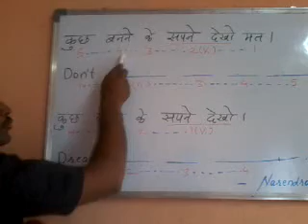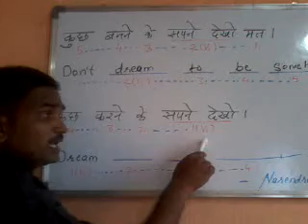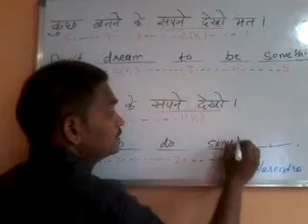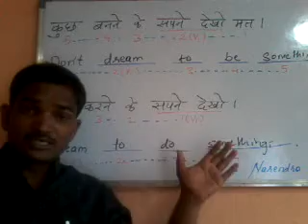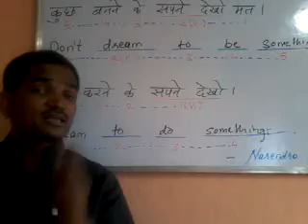Narendra Modi.Motivational quotes for success in life. Spoken English class in Ajmer.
Gurukul Kangri Vishwavidyalaya is divided into 3 Campus Located at Main Campus,Haridwar; Kanya Gurukul Campus,Dehradun and Kanya Gurukul Campus,Haridwar.

Private Universities[edit]
Location University Name Established Specialization
Dehradun ICFAI University, Dehradun 2003 Technology, Law, Education, Management & Finance
Haridwar Dev Sanakrit Vishwavidyalaya 2002 Yoga & Psychology
Dehradun University of Petroleum and Energy Studies 2003 Petroleum and Energy
Dehradun Himgiri Zee University 2003 Communication,Technology & Management
Haridwar University of Patanjali 2006 Yoga
Bhimtal/Belkhet/Dehradun Graphic Era Hill University (3 Campus) 2011 Technology & Management
Jollygrant,Dehradun Himalayan University 2013 Technology & Management
Dehradun IMS Unison University 2013 Law,Technology & Management
Dehradun DIT University 2013 Technology & Management
Dehradun Uttaranchal University 2013 Law,Technology & Management.  Other Important Colleges/Institutes[edit]
Gyani Inder Singh Institute of Professional Studies, Pharmacy college, Dehradun
G.B.Pant Engineering College, Pauri
Kumaon Engineering College, Dwarhat
Motiram Baburam Govt. Post Graduate College, Haldwani, Nainital
Bedupako Institute of Himalayan Arts and Folk Music, Manan, Almora
Institute of Village and Farm development [(Malligaon Rainginya Post office Sainj].  List of institutions of higher education in Rajasthan.  Universities[edit]
Central universities[edit]
Central University of Rajasthan
Government state universities[edit]
Jai Narain Vyas University Jodhpur
Technical[edit]
Rajasthan Technical University
Medicine[edit]
Rajasthan University of Health Sciences
Dr. Sarvepalli Radhakrishnan Rajasthan Ayurved University
All India Institute of Medical Sciences Jodhpur
Veterinary medicine[edit]
Rajasthan University of Veterinary and Animal Sciences
Agriculture[edit]
Rajasthan Agricultural University
Maharana Pratap University of Agriculture and Technology
Agriculture University, Jodhpur
Law[edit]
National Law University Jodhpur
Fashion Design[edit]
National Institute of Fashion Technology (NIFT) Jodhpur
Footwear Designing and Development Institute Jodhpur
Media[edit]
Haridev Joshi University of Journalism and Mass Communication, Jaipur

Open[edit]
Vardhaman Mahaveer Open University
Others[edit]
Maharshi Dayanand Saraswati University, Ajmer. Maharaja Ganga Singh University, Bikaner
University of Rajasthan, Jaipur
Jagadguru Ramanandacharya Rajasthan Sanskrit University, Jaipur
Sardar Patel University of Police Security and Criminal Justice, Jodhpur
Petroleum University, Jodhpur
Maharaja Suraj Mal University, Bharatpur.Private state universities[edit]

Amity University Rajasthan, Jaipur
Bhagwant University, Ajmer
Dr. K.N.Modi University, Niwai, Tonk
Geetanjali University , Udaipur
Jaipur National University, Jaipur
Jagannath University, Chakshu, Jaipur
Jayoti Vidyapeeth Women's University, Jaipur
JECRC University, Jaipur
JK Lakshmipat University, Jaipur
Jodhpur National University, Jodhpur
Madhav university, Mount Abu
Manipal University Jaipur
Mewar University, Chittorgarh
Mody University of Technology and Science Lakshmangarh (Womens University, Sikar
NIMS University, Sobha Nagar, Jaipur
OPJS University, Churu, Rajasthan
Pacific University, Udaipur
Poornima University, Jaipur
RNB Global University, Bikaner
Shri Jagdishprasad Jhabarmal Tibrewala University
Shridhar University, Pilani
Singhania University, Pacheri Bari, Jhunjhunu
Sir Padampat Singhania University
Suresh Gyan Vihar University, Jaipur
Vivekananda Global University, Jagatpura, Jaipur. Deemed universities[edit]
There are nine deemed universities in Rajasthan[1]

Banasthali Vidyapith, Vanasthali
Birla Institute of Technology and Science, Pilani
Institute of Advanced Studies in Education, Sardarshahar
Jain Vishva Bharati University, Ladnu
Janardan Rai Nagar Rajasthan Vidyapeeth University, Udaipur
LNM Institute of Information Technology, Jaipur
IIS University, Jaipur
Maulana Azad University, Jodhpur.  IITs[edit]
Indian Institute of Technology Jodhpur
IIMs[edit]
Indian Institute of Management Udaipur
NITs[edit]
Malaviya National Institute of Technology, Jaipur. Colleges[edit]

Engineering and management[edit]
Government engineering colleges[edit]
Government Engineering College, Bharatpur
College of Technology & Engineering, Udaipur
Government Engineering College, Ajmer
Government Women Engineering College, Ajmer
Government Engineering College, Jhalawar